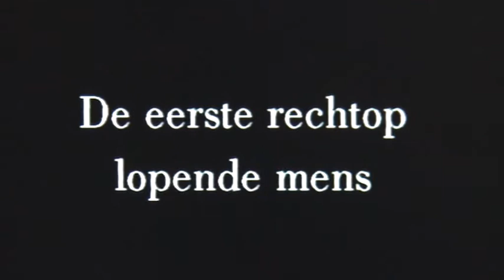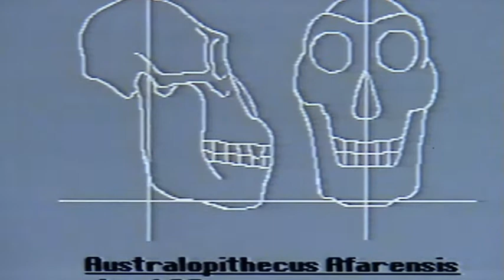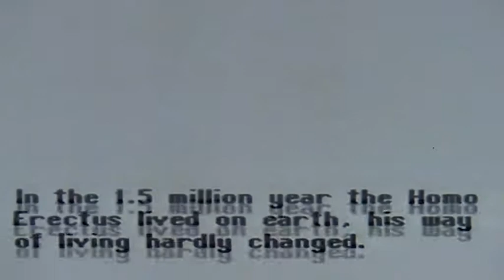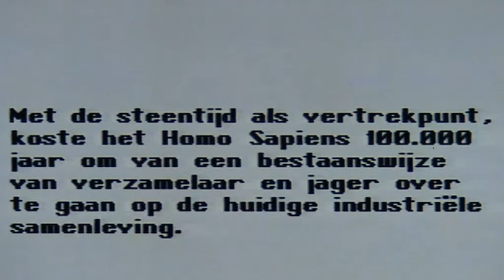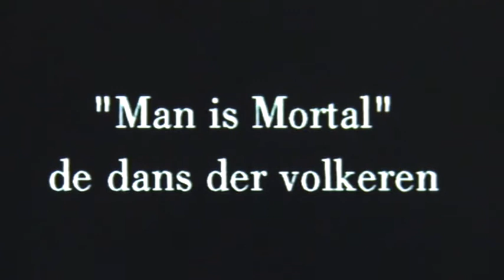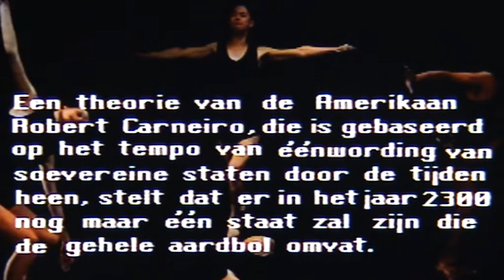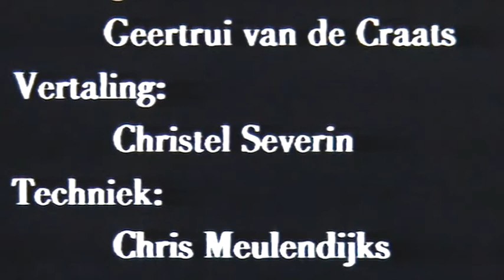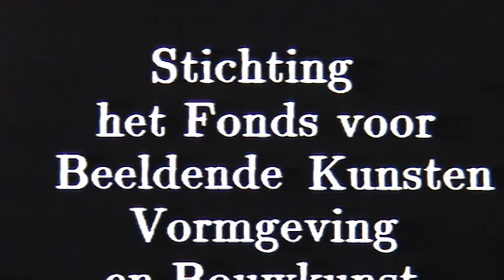hminsec7 - 021/Geertrui van de Craats - Mongolian Nights; Man is Mortal